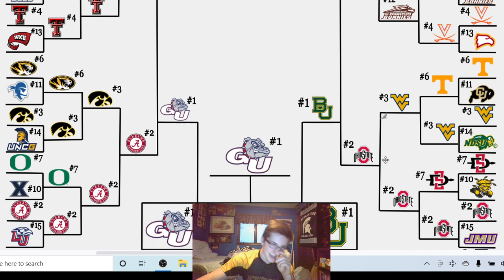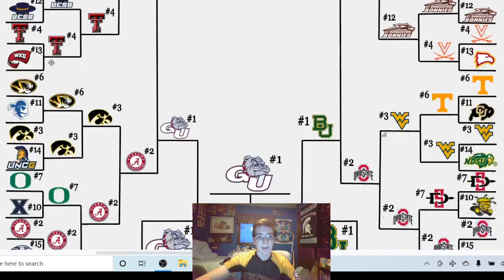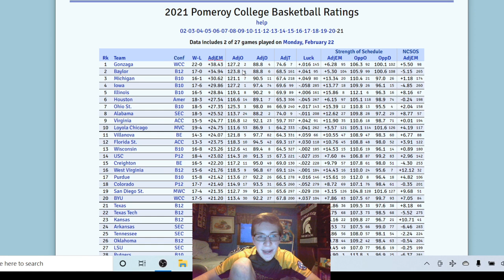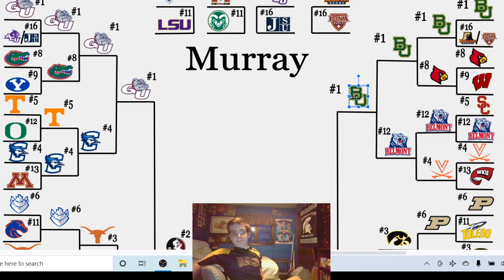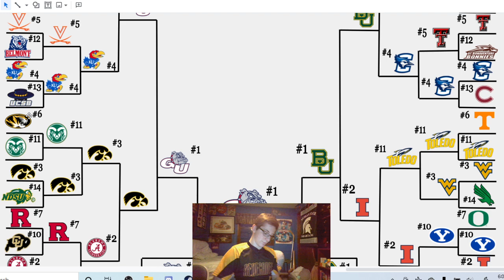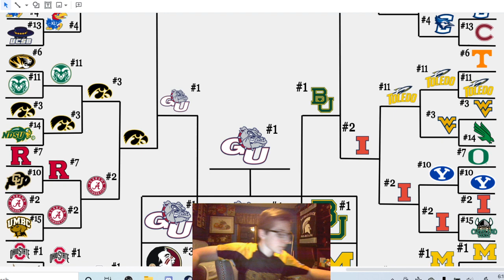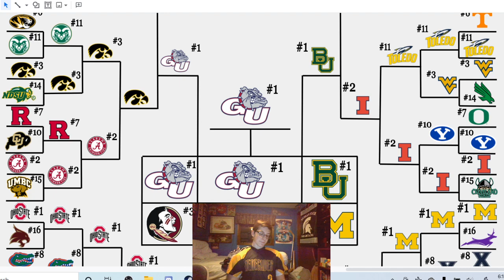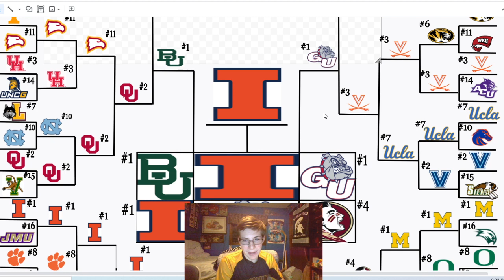March Madness Bracketology Update - 2/22/21